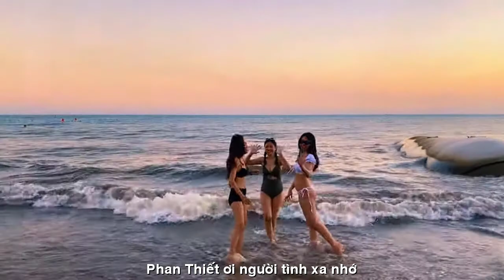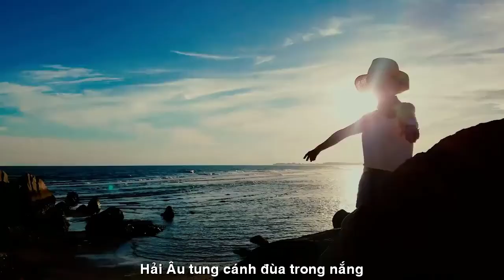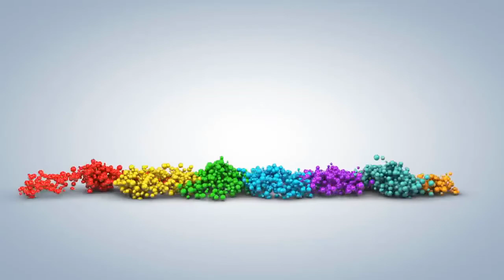[FULL HD]BÌNH THUẬN QUÊ ANH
ĐẾN VỚI
TÁC PHẨM:BÌNH THUẬN QUÊ ANH
BÌNH THUẬN QUÊ ANH
Đến quê anh, trong xanh Bình Thuận
Bãi vắng, hương lùa, mát gió thơm.
Những chiếc thuyền câu xa tít tắp
Dân mình chơn chất, ấm no cơm.
Quê anh đẹp. Biển trời Phan Thiết
Mũi Né, Kê Gà…sóng hát ru
Hải âu tung cánh đùa trong nắng
Vẫy gọi người, chào khách lãng du.
Xinh xinh lắm, lầu cao chót vót
Khách sạn năm sao, hút chân người.
Khu nghỉ dưởng mọc lên như nấm
Dáng im lìm, thả bóng nằm chơi.
Quê hương anh, biển trời lồng lộng
Trái ngọt thanh long, nở nụ chào.
Rộng mở tình người, hương bát ngát
Bước ai về, bịn rịn chiêm bao!
Phan Thiết ơi, người tình xa nhớ
Tấc lòng này, biết gửi về đâu!
Thạch Thảo Bình Dương
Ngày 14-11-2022